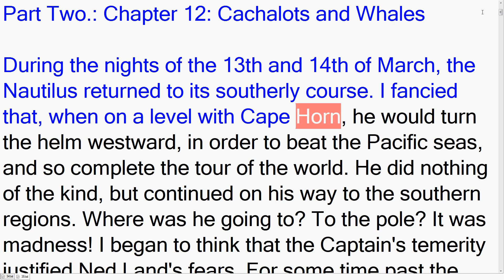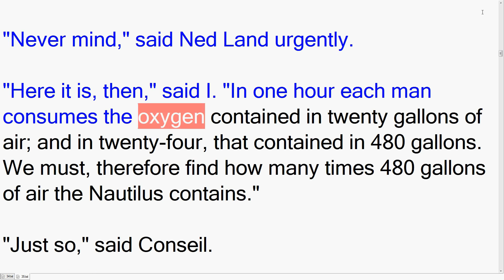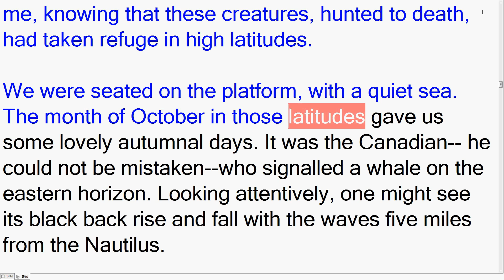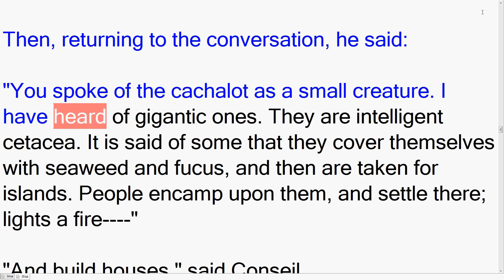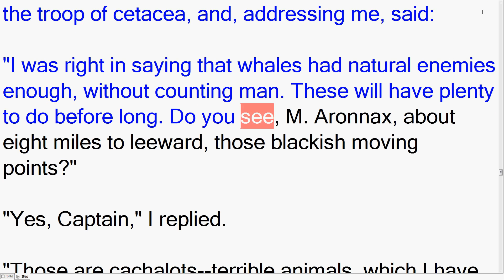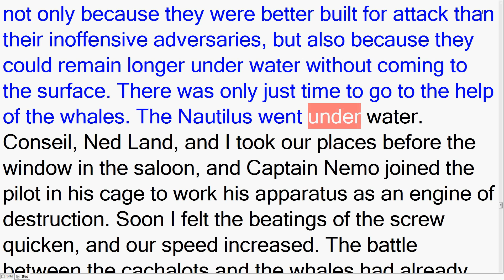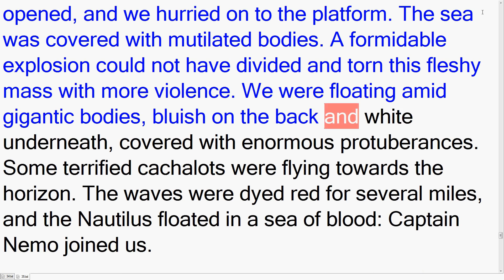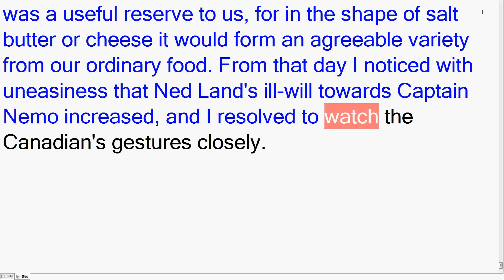20000 Leagues Under the Sea (P.2 Ch.12) Cachalots and Whales